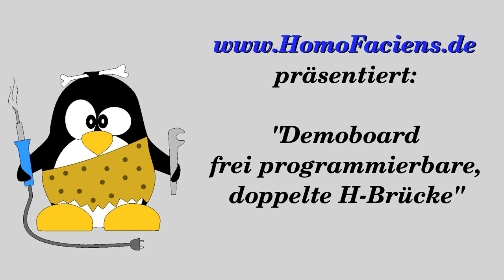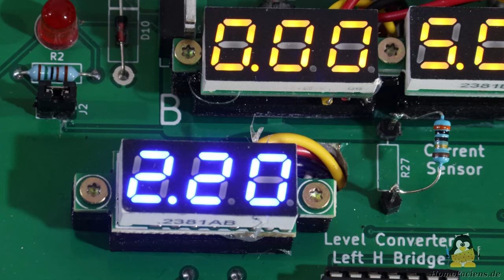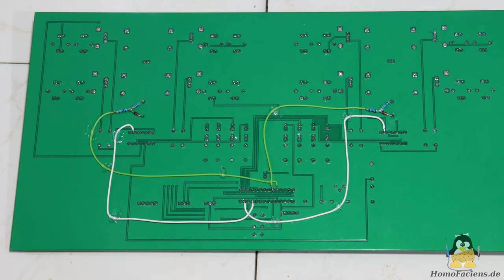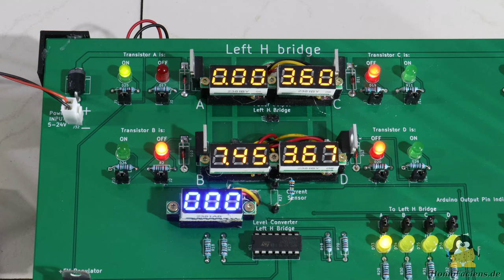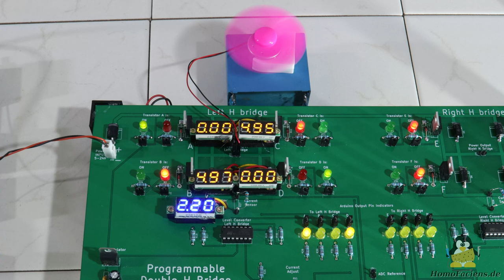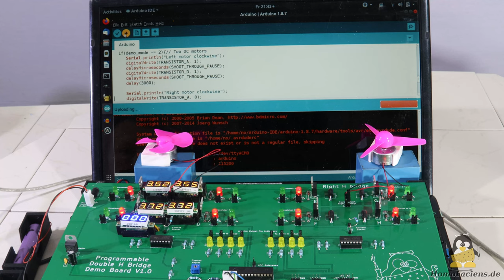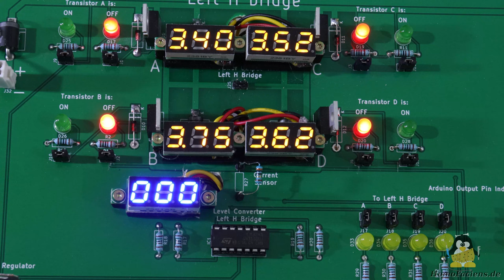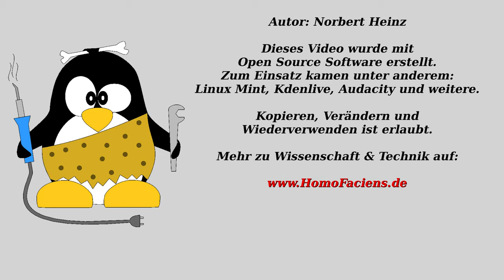Demoplatine einer frei programmierbaren, doppelten H-Brücke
Inhaltsverzeichnis:
00:00 Einleitung
00:48 Änderungen am Layout
02:43 Mini Voltmeter
03:25 LEDs
04:26 Programmieren per Arduino UNO
05:18 Schlussbetrachtung